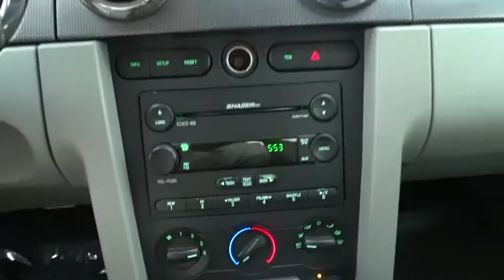2007 Ford Mustang Niles, Schaumburg, Chicago, Highland Park, Arlington Heights, IL F39337A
Alloy Metallic Used 2007 Ford Mustang available in Niles, Illinois at Bredemann Ford. Servicing the Schaumburg, Chicago, Highland Park, Arlington Heights, IL area.
2007 Ford Mustang GT Premium - Stock#: F39337A - VIN#: 1ZVHT82H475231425

Bredemann Ford
2038 Waukegan Rd